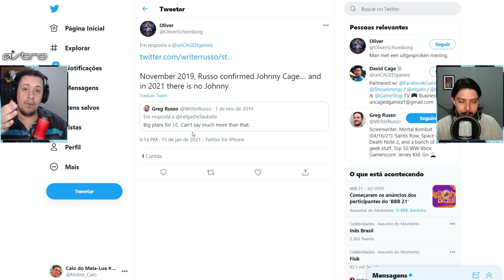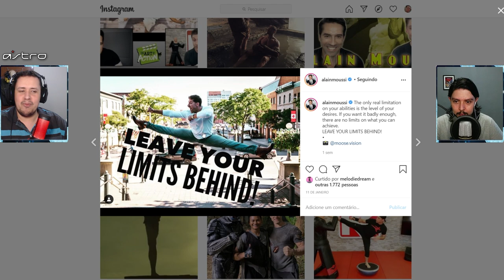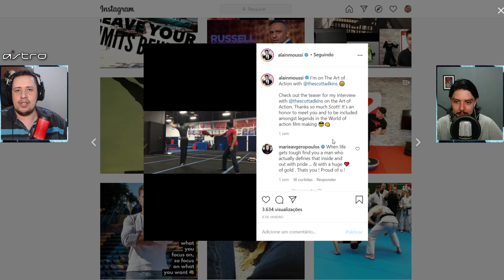GRANDES PLANOS PARA JOHNNY CAGE! ATOR E DECLARAÇÃO DO ROTEIRISTA! - MORTAL KOMBAT 2021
No vídeo de hoje falamos sobre uma declaração do roteirista de Mortal Kombat 2021, que diz ter grandes planos para Johnny Cage no longa. Mostramos também o possível ator que pode encarnar o personagem e mais.

Nosso PC Gamer:
VGA: NVIDIA GeForce RTX 2070 Super
Proc: Intel Core i5 10600k 4.1Ghz
Mobo: Asus Z490M Plus
Microfone: HYPERX QuadCast
SSD: TeamGroup T-Force Delta 500gb
Fonte: Corsair TX850 W